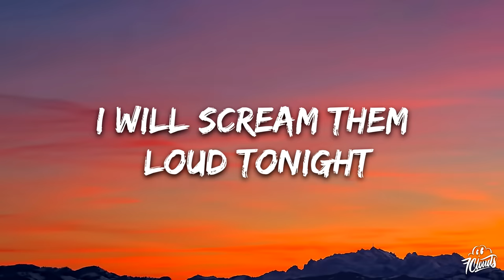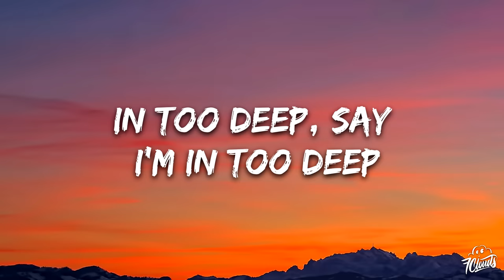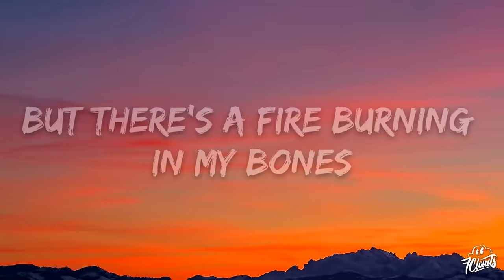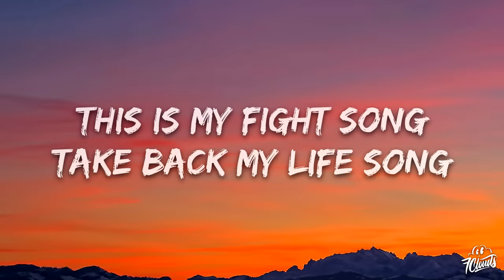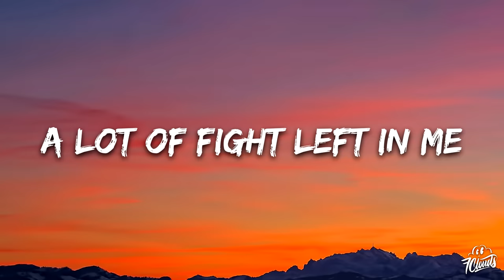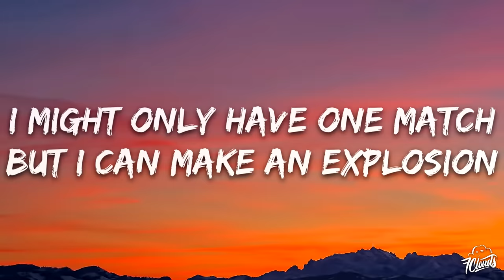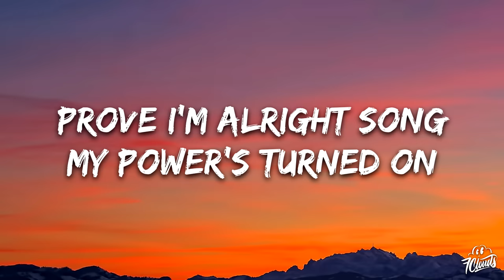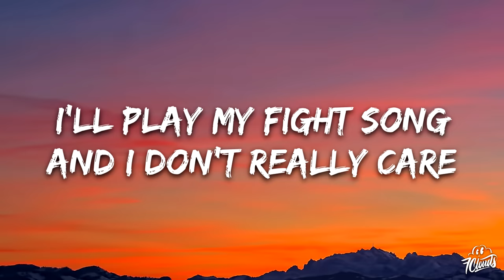Rachel Platten - Fight Song (Lyrics)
🎤 Lyrics:  Rachel Platten - Fight Song

[Verse 1]
Like a small boat on the ocean
Sending big waves into motion

[Pre-Chorus]
And all those things I didn't say
Were wrecking balls inside my brain

[Chorus]
If nobody else believes
'Cause I've still got
A lot of fight left in me
[Verse 2]
In too deep, say I'm in too deep (In too deep)

[Chorus]
This is my fight song (Hey!)
Take back my life song (Hey!)
Prove I'm alright song (Hey!)

[Outro]
No, I've still got a lot of fight left in me